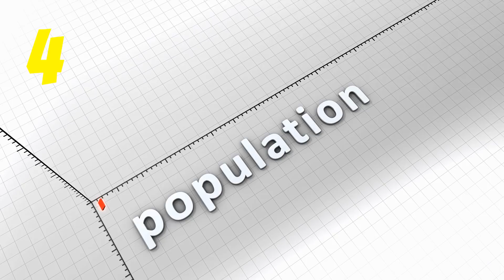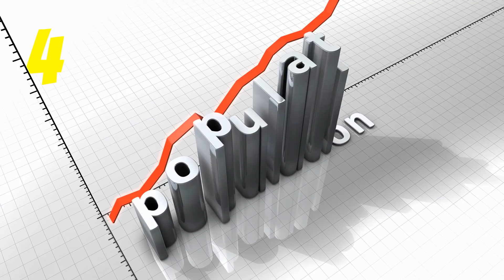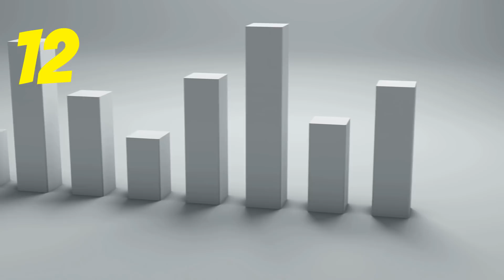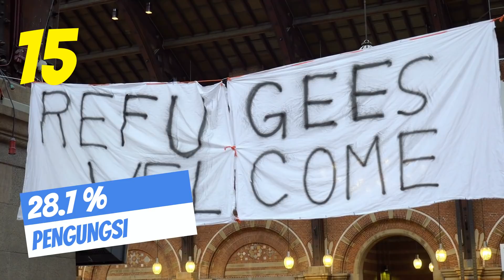TONTON SAMPAI HABIS ! Fakta Menyedihkan Tentang Situasi Palestina Sekarang! | 2020!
34 Fakta Situasi Palestina Sekarang

Nakbah (tragedi kemanusiaan terbesar) dalam sejarah bangsa Palestina. Tahun 1948, menjadi saksi penindasan bangsa Palestina. Mereka terusir dari tanah mereka sendiri. Dan pada tahun itulah negara Israel resmi didirikan di atas tanah Palestina.

Setiap tahun atau tepatnya setiap tanggal 15 Mei, bangsa Palestina mengenang peristiwa ini. Mereka cukup akrab dengan istilah “Nakbah” yang berarti bencana. Kini, tak terasa peristiwa tersebut sudah memasuki tahun ke-69. Masa yang terbilang belum terlalu lama yang akan dicatat dalam sejarah. Dan rentang waktu ini juga merupakan umur negara Israel yang dideklarasikan di atas tanah bangsa Palestina.

Admin minta energi nya sama kalian ya guys!,